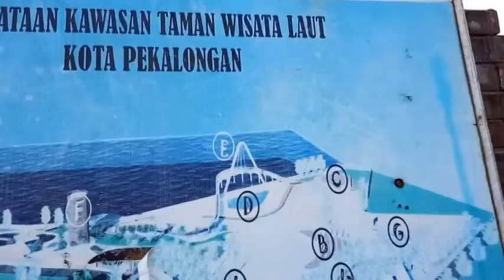DPRD DORONG MASYARAKAT DI SEKITAR WISATA AIR BISA BERDAYA